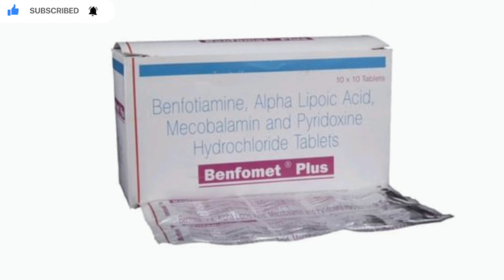Benfomet Plus Tablet Uses Benefits Price Quantity Information in Hindi